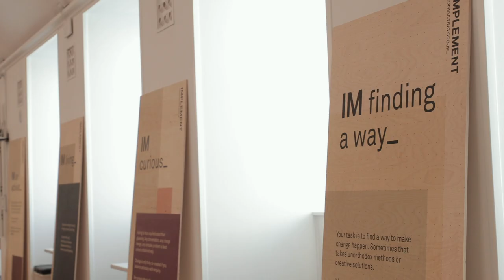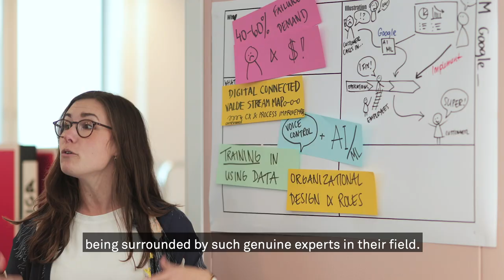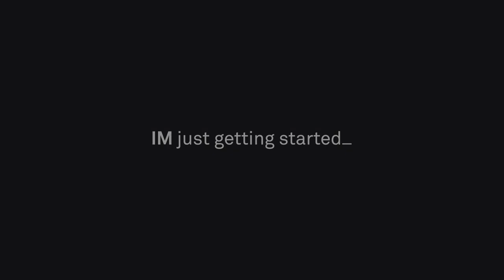Rolf's first year at Implement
There’s no one way to be an Implement consultant, but if you’ve ever wondered what a typical day or week or year looks like, here’s Rolf Heide-Ottosen to talk you through his first 365 days with us.